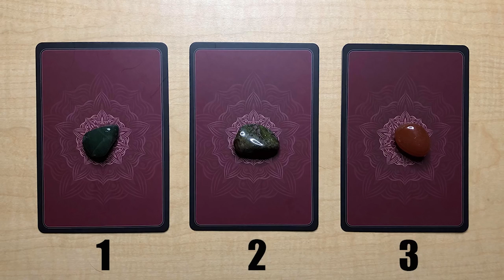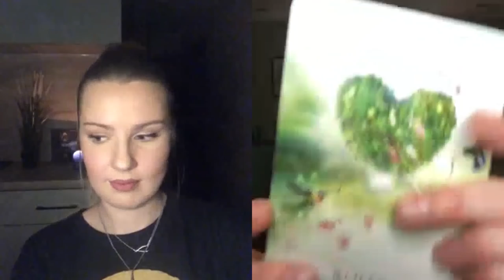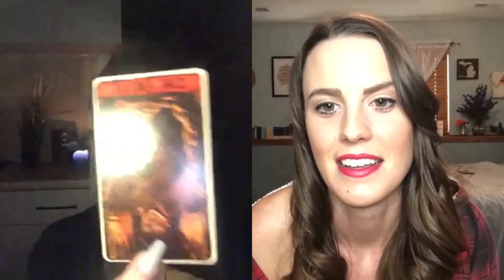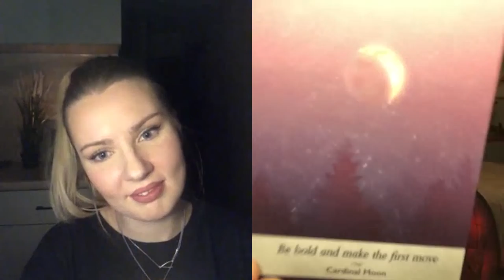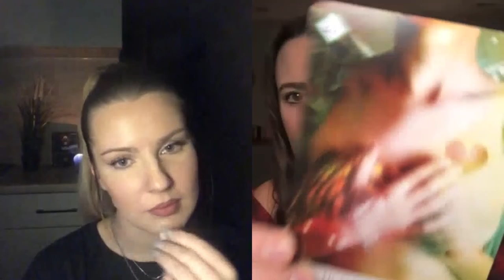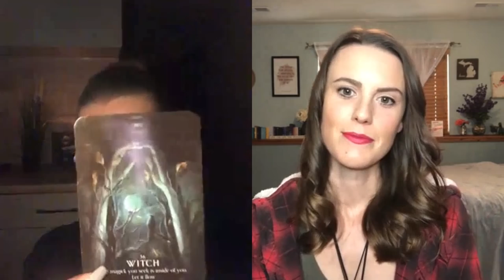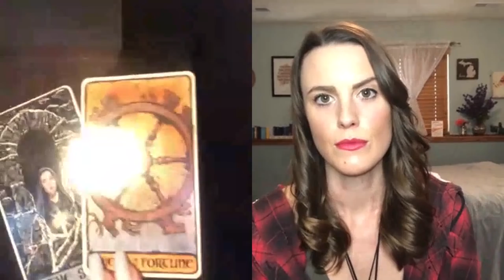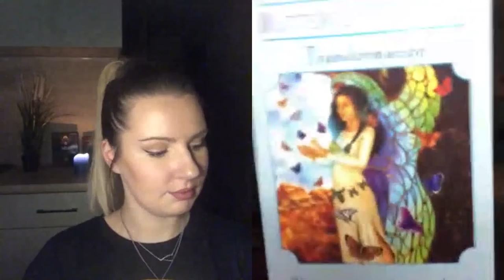🔮 Pick A Card - Why Is This Person in My Life | Connection Purpose + Advice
Dear Tribe,
Today I have collaborated with the Mother of Tarot (her channel ) to uncover the possible reasons of why this person might be in your life. Please keep in mind you may want to filter messages as there are 3 piles and hundreds of people, but I hope this will bring clarity. Love, Brigita.
🔹Time Stamps 🔹
1 - 1:33
2 - 20:29
3 - 32:49
Love,
Brigita

Leo 1989